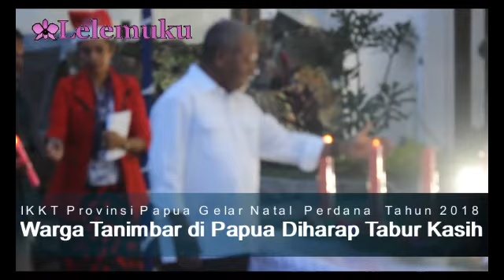IKKT Provinsi Papua Gelar Natal Perdana Tahun 2018, Warga Tanimbar di Papua Diharap Tabur Kasih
JAYAPURA, LELEMUKU.COM - Ikatan Keluarga Kepulauan Tanimbar (IKKT) Provinsi Papua Gelar Natal Perdana Tahun 2018 Warga Tanimbar di Papua Diharap Tabur Kasih